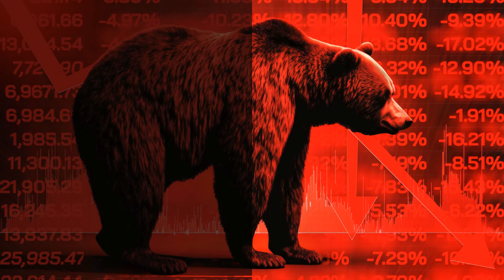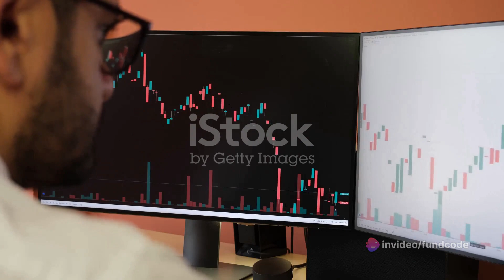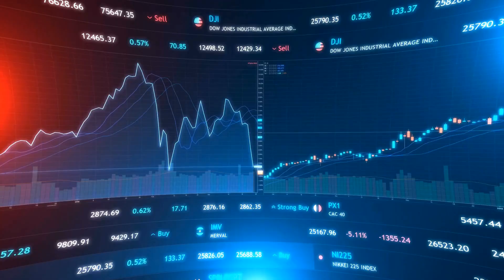unitech share latest news today,unitech share latest news,unitech stock latets news today,unitech st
Unitech Limited: A Comprehensive Analysis by fundcode's Workspace

OUTLINE:

00:00:00 The Humble Beginnings
00:00:33 Financial Overview
00:01:38 The Complex Picture
Here is the latest information on Unitech Limited:

1. **Price**: The latest price of Unitech Limited is **INR 13.4**⁵.
2. **Change**: The price has changed by **-0.7**, which is a decrease of **-4.9645%**⁵.
3. **Business Model**: Unitech Limited started as a consultancy firm for soil and foundation engineering and has grown to have a diversified product mix in real estate. This includes world-class commercial complexes, IT/ITes parks, SEZs, integrated residential developments, schools, hotels, malls, golf courses, and amusement parks¹.
4. **Latest News**: Thousands of homebuyers are awaiting an upcoming hearing in the Supreme Court, which could determine the fate of Unitech housing projects in Noida that are running years behind schedule²¹.
5. **Fundamentals**: Unitech Limited has a market cap of **INR 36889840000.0**. The company's Price/Earnings ratio is **0.0**, and it does not offer a dividend yield⁵. The company's full year net profit variance is **-175** and the latest equity is **523.26**³¹.
6. **Technical Analysis**: The technical analysis of Unitech Limited is based on the most popular technical indicators, such as Moving Averages, Oscillators, and Pivots¹⁷.
7. **Reason for Today's Movement**: There is no specific news available for today's movement in the stock²⁶²⁷.
8. **Share Holding Pattern**: The promoter's holding remains unchanged at **5.13%** in Dec 2023 quarter. FII/FPI have decreased holdings from **0.65% to 0.32%** in Dec 2023 quarter²⁸.
9. **Popular Broker Ratings**: The rating on Unitech International Limited’s bank facilities is denoted as **CARE BB; stable/CARE A4; ISSUER NOT COOPERATING**³⁶.
10. **Analysis of the Stock Performance**: Unitech Ltd. has recorded performance figures of **1W % is -7.6** over the past week, **8.41%** in the last month, and **170.62%** over the past three months⁴¹.

(3) Unitech: Unitech buyers have eyes set on SC as projects stuck for years .
(6) The Unitech story: Rise and fall of the realty player - Moneycontrol.
(14) Unitech Share Price, Unitech Stock Price, Unitech Ltd. Stock Price .
(16) Unitech Ltd. Share Price Today, Market Cap, Price Chart, Balance Sheet.
(18) Unitech Limited Share Price Today, Stock Price, Live NSE News, Quotes .
(19) U